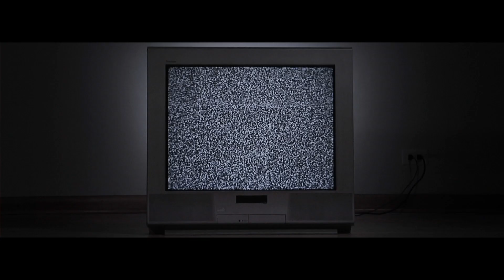MIDWAVE - "Up All Night" (official video)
directed, filmed & edited by BRANDON MACKEY
choreography & dancing by BETTY BADABOOM
produced at SONGWERKS, Chicago, IL

Album version of song taken from the forthcoming eponymous debut EP (produced, mixed & mastered by Dan Konopka of OK Go) + two bonus remixes from Jasper Byrne (Lone Survivor / Hotline Miami) & KFDDA.

*Album Version:
KYLE BRAUCH - vocals, bass, guitar, synth
DAN KONOPKA - drums, synth

written by BRAUCH
music & vocals recorded at HEARTLOGO / SONGWERKS, IL
drums recorded by WILL KENNEDY at STUDIO P, CA
produced, mixed & mastered by KONOPKA

*Jasper Byrne remix:
arranged, performed, mixed and mastered by JASPER BYRNE

*KFDDA remix:
arranged, performed, mixed and mastered by KALEB ALFADDA